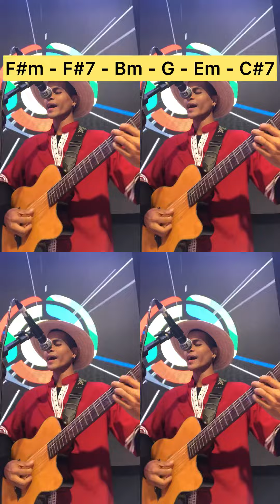Pororoca - Carimbó (Video Aula)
Versão: @frutosdopara
Tom: F#m
__Video gravado no @festivaldefolclorenp